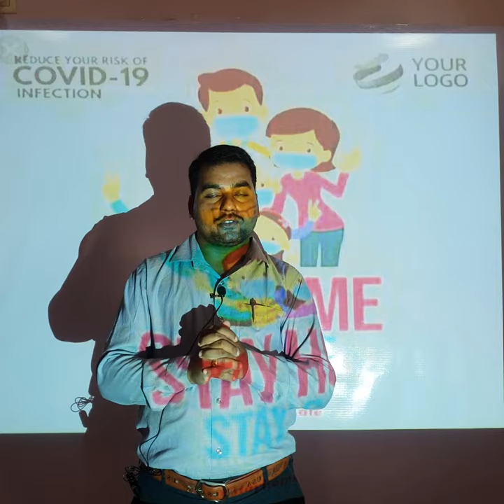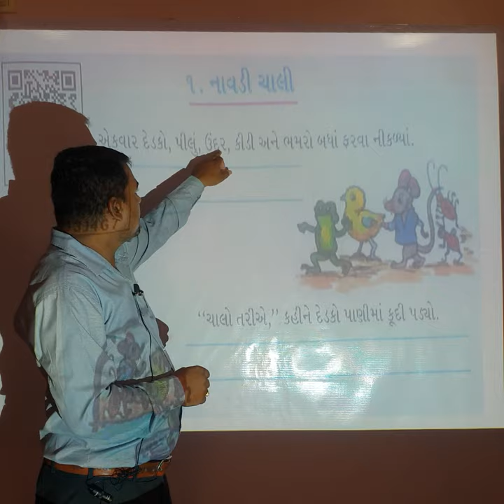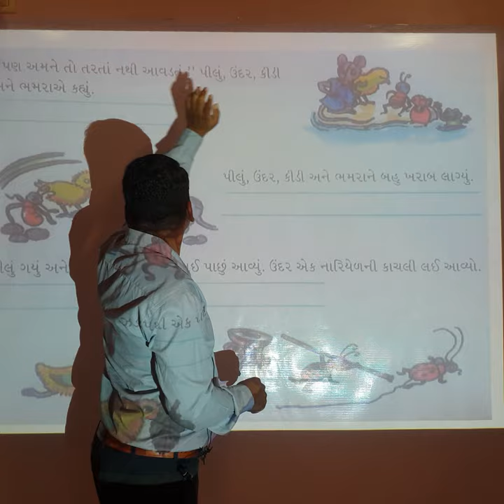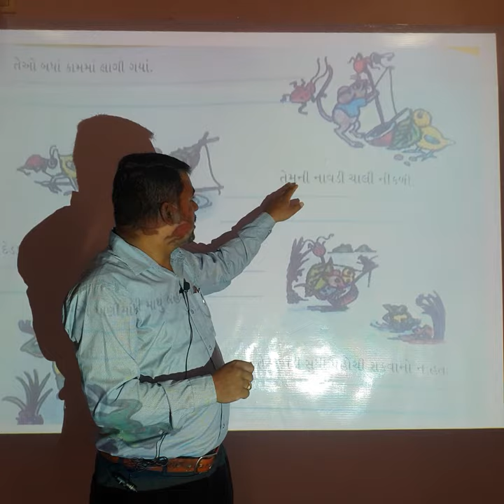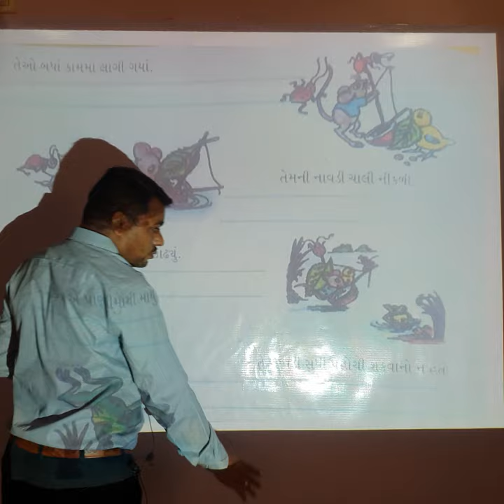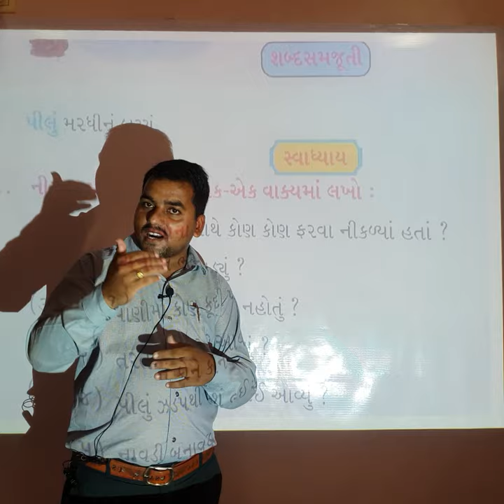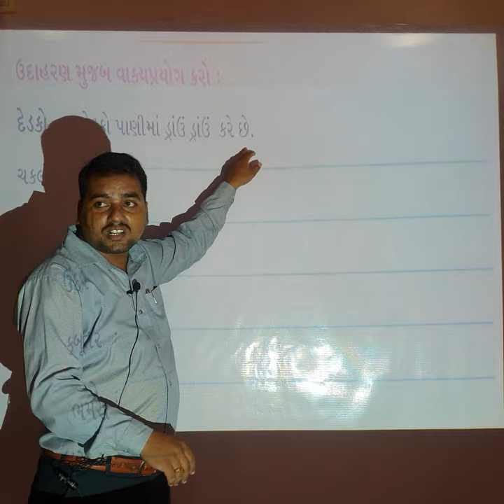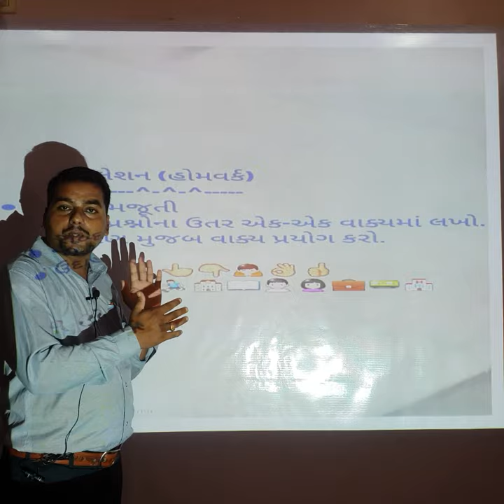Std-4 GUJARATI (chap-1) Navdi chali